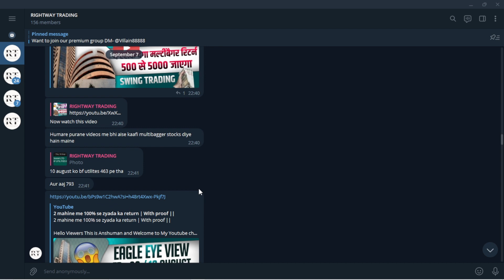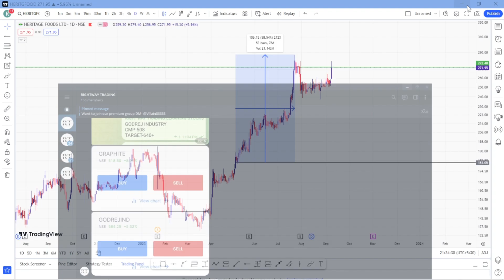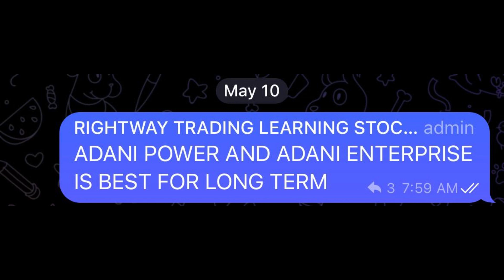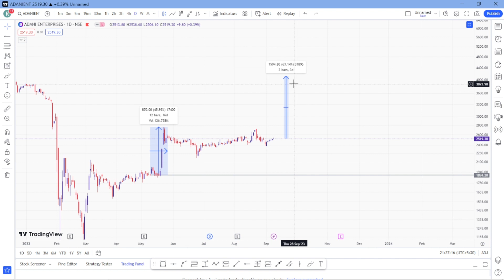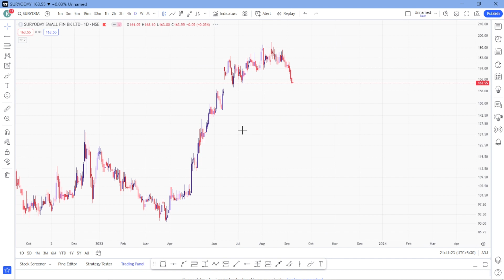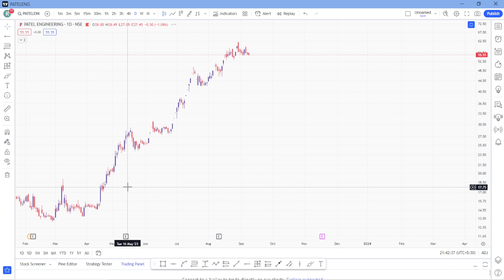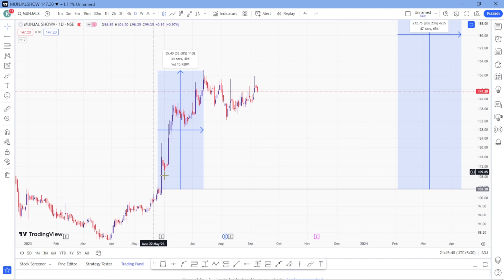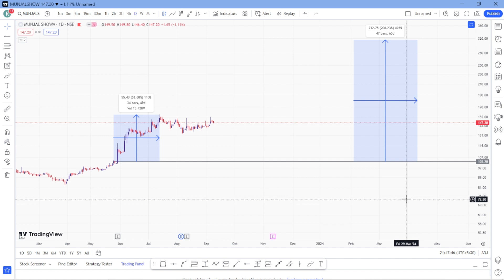This is what we do in our learning group || Must watch video for everyone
{banknifty trading} 🚀🚀
◈◈◈◈◈◈MUSIC CREDIT◈◈◈◈◈◈◈